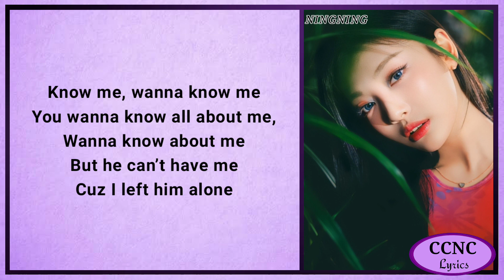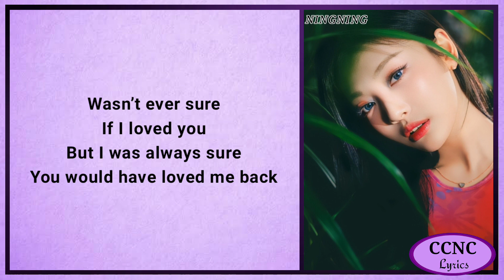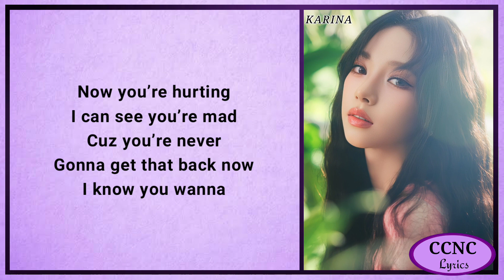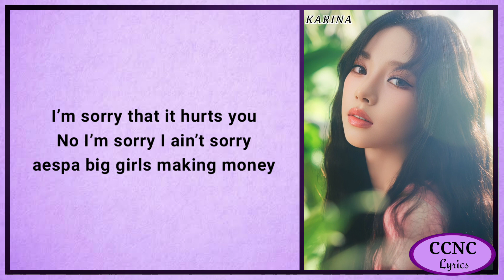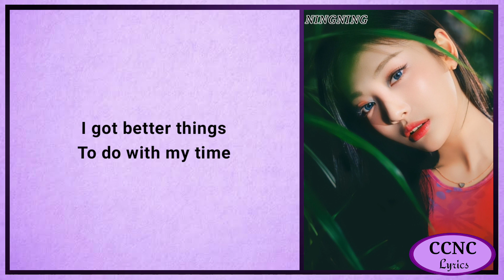aespa (에스파) – 'Better Things' Lyrics